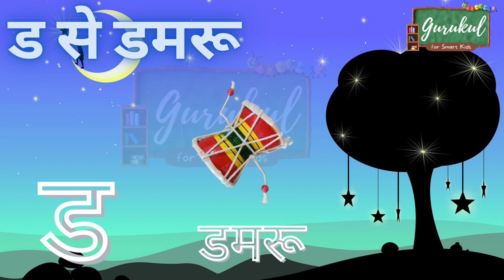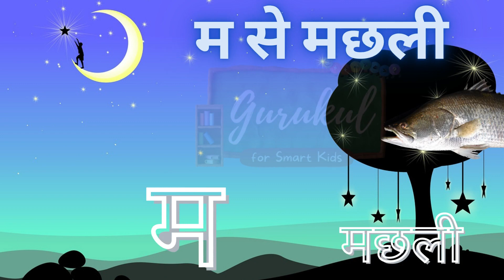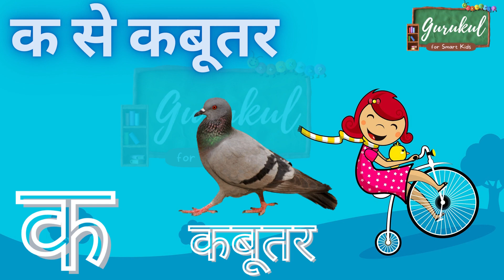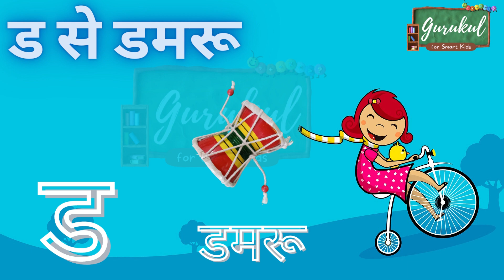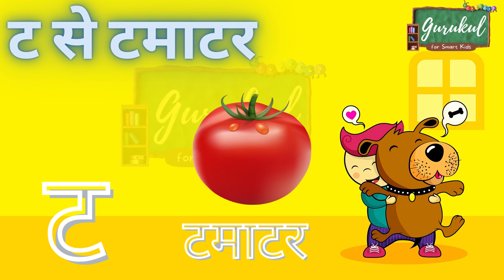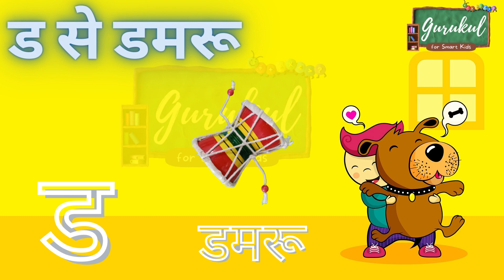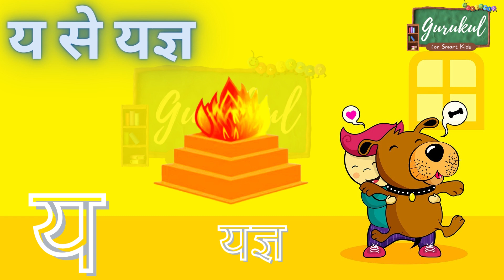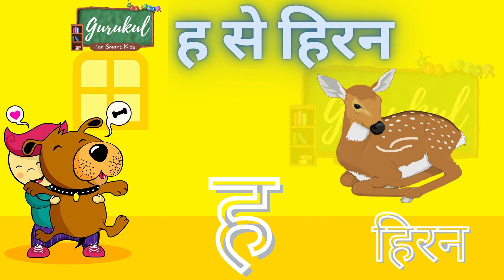क से कबूतर | हिन्दी वर्णमाला | K se Kabutar | Hindi Alphabet | Hindi Varnamala | Hindi Kakko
हिन्दी वर्णमाला | क से कबूतर | K se Kabutar | Hindi Alphabet | Hindi Varnamala | Hindi Kakko | Hindi Mulakshar | One Word and Dual Voice with Picture and Spelling

We have Created क ख ग (क से कबूतर)-Hindi Alphabets Learning Video Very Beautiful, so as It is Very Easy for Kids to Understand Meaning as well as Pronunciation of Alphabets with Pictures and Spelling,

If you Enjoy this VIDEO then Please LIKE it,

Team,
GURUKUL for Smart Kids,